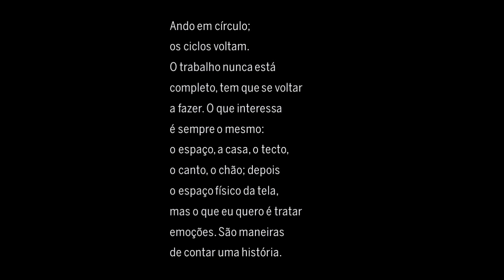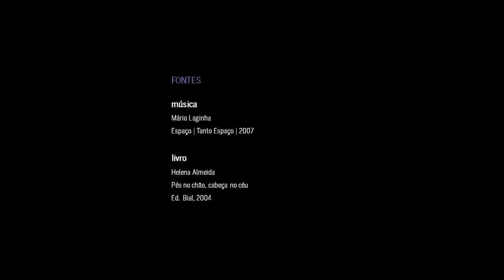HELENA ALMEIDA | PÉS NO CHÃO, CABEÇA NO CÉU.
#04 Sessão - 9 de Fevereiro
Livro PÉS NO CHÃO, CABEÇA NO CÉU de HELENA ALMEIDA

produção:
Photobook Club Barreiro

apoios e parcerias:
arte.educação
Halfstudio
Bertrand livreiros
Barreirocópias
Câmara Municipal do Barreiro